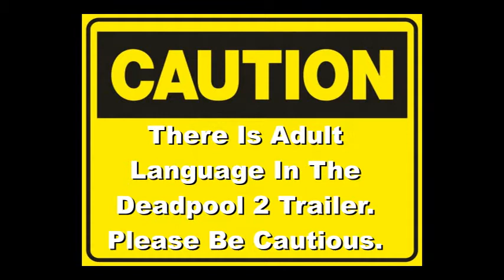Reacting To...New Ducktales & Deadpool 2 Trailer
Here I am watching for the first time. The New Ducktales Show trailer and the Teaser Trailer for Deadpool 2.